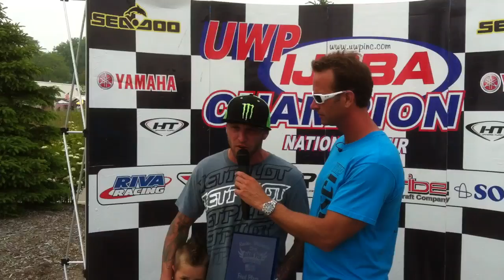Pro-Am Runabout Open 2011 UWP- National Tour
Grand Prix of  Watercross Racine, WI
UWP National Tour